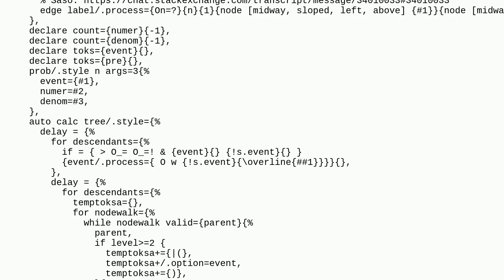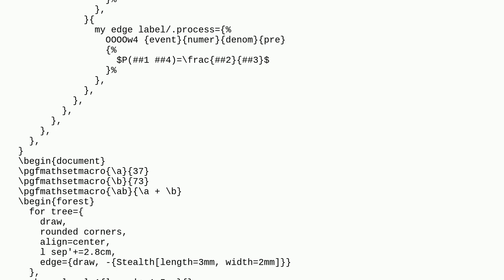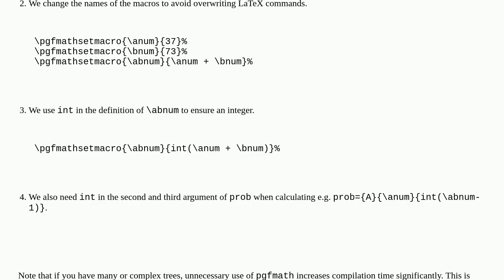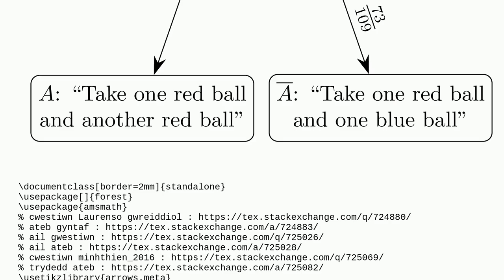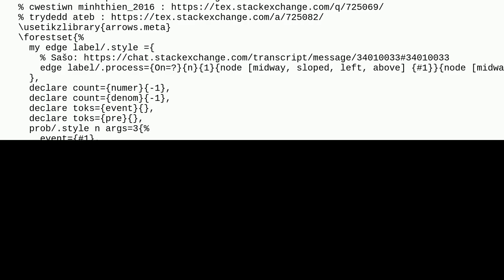Tex: Where to put pgfmathsetmacro into forest is correct and get highest efficiency?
Where to put pgfmathsetmacro into forest is correct and get highest efficiency?

A special thanks goes out to the community

  forest